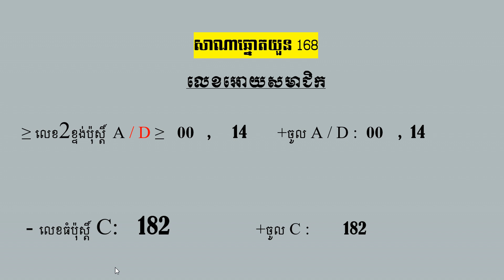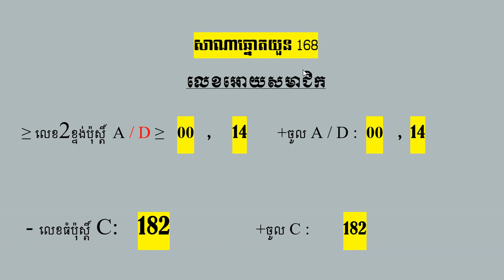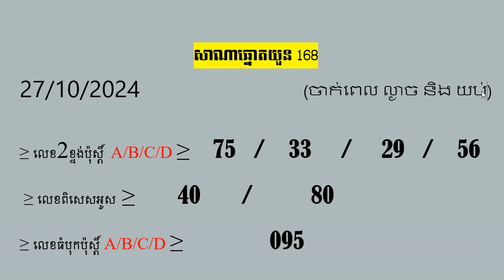តម្រុយឆ្នោតយួនថ្ងៃ អាទិត្យ ទី 27 ខែ 10 ឆ្នាំ 2024 មានលេខល្អច្បាស់